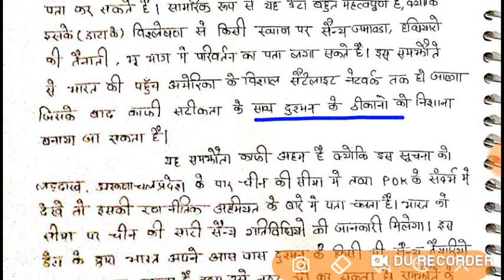BPSC MAINS 66th-current affairs(ir)